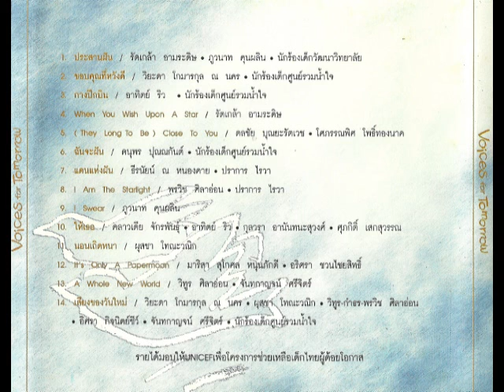7. แดนแห่งฝัน - เนม Getsunova, ธีรนัยน์ ณ. (1998)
Voices for Tomorrow Concert (1998)
by UNICEF, S&P @Thailand Cultural Centre

7. แดนแห่งฝัน  - น้ำมนต์ ธีรนัยน์ ณ หนองคาย, เนม ปราการ ไรวา (Getsunova)